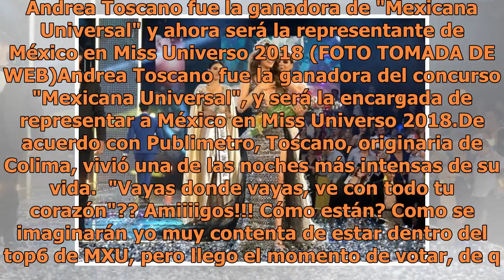Andrea Toscano será la representante de México en Miss Universo 2018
Andrea Toscano fue la ganadora de "Mexicana Universal" y ahora será la representante de México en Miss Universo 2018 (FOTO TOMADA DE WEB)Andrea Toscano fue la ganadora del concurso "Mexicana Universal", y será la encargada de representar a México en Miss Universo 2018.De acuerdo con Publimetro, Tosc...